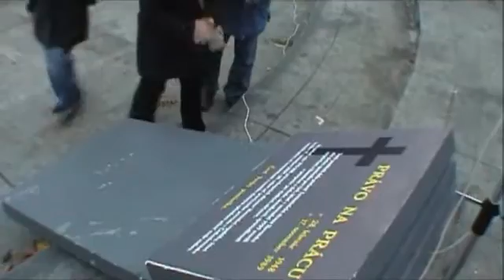17. november 2009 - Uctenie si pamiatky práva na prácu